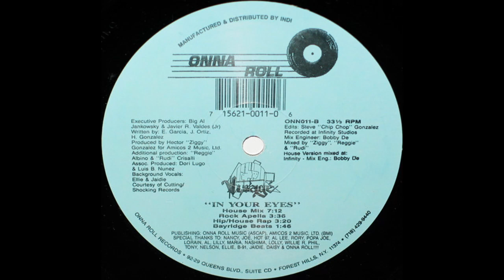In Your Eyes (Hip House Rap+Bayridge Beats) - Visagé